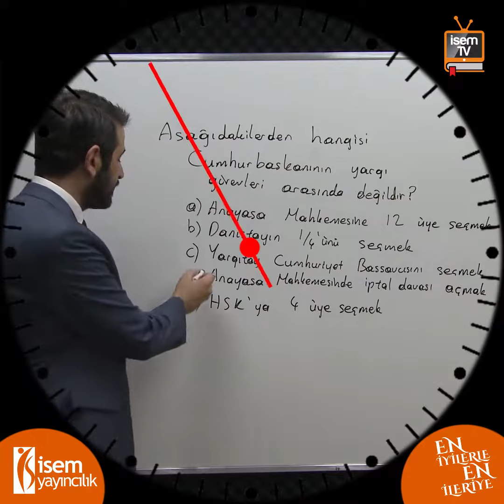02) Vatandaşlık - 1 Soru 1 Dakika - Özgür Özkınık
02) Vatandaşlık - 1 Soru 1 Dakika - Özgür Özkınık